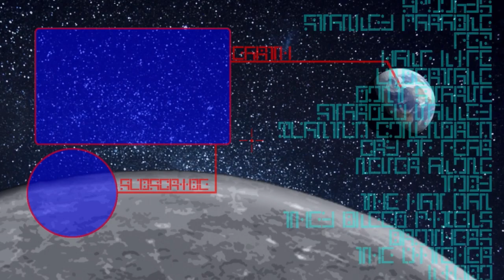THE FLUX CONSTRUCT - Tears of the Kingdom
I already love this game so much more than the
first one, we are three episodes in and already
there are things that are so much more interesting.